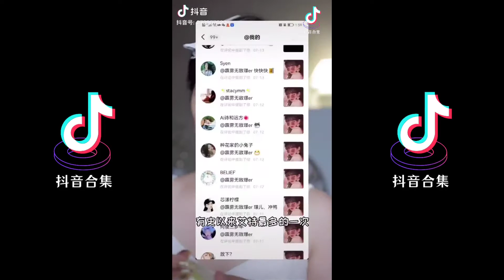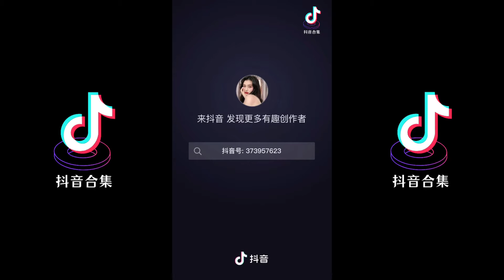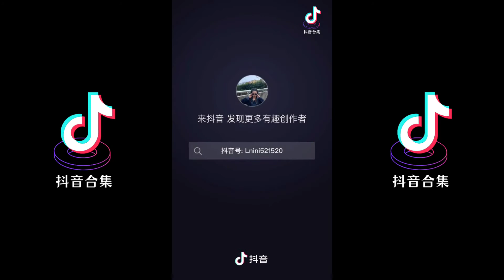国潮仿妆合集 太像了吧？！| 抖音合集